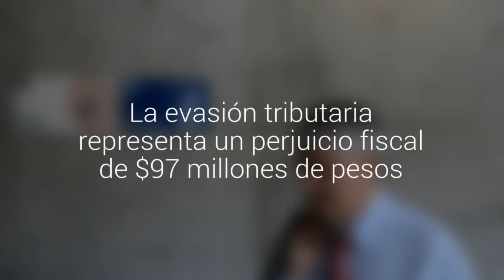Hoy formalizan a los ex controladores de Penta por la adquisión de 20 autos de lujo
Carlos Délano y Carlos Lavín llegaron hasta el Centro de Justicia para ser formalizados tras la querella que presentó el SII. La evasión tributaria representa un perjuicio fiscal de $97 millones de pesos.